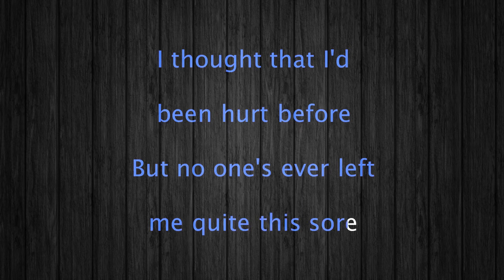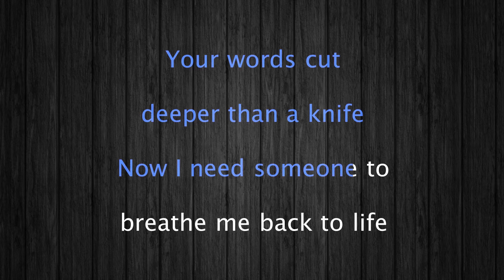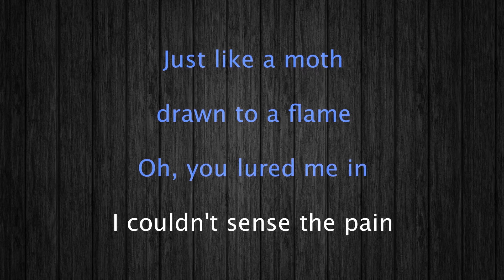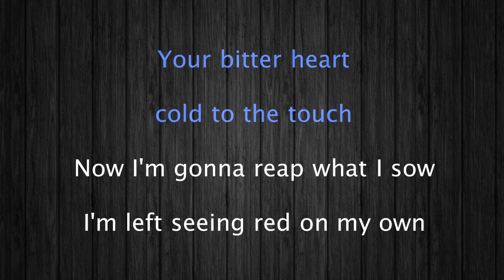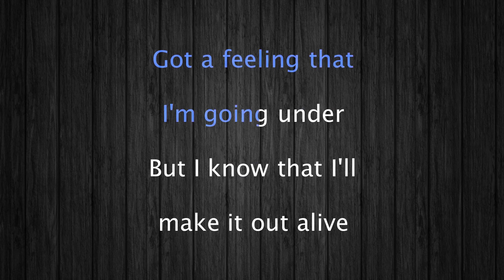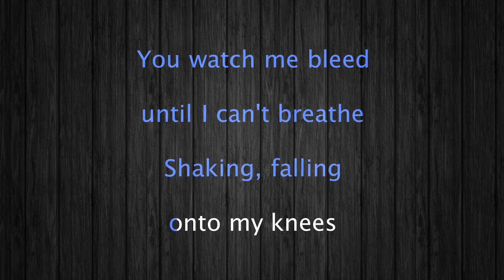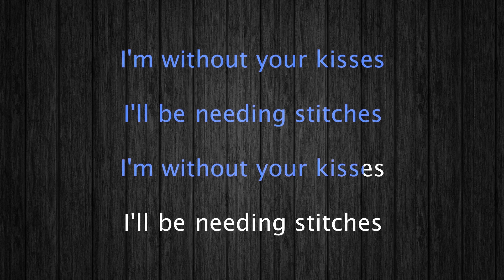Shawn Mendes Stitches Karaoke 12 tones _ Higher tone +6 _ Key E